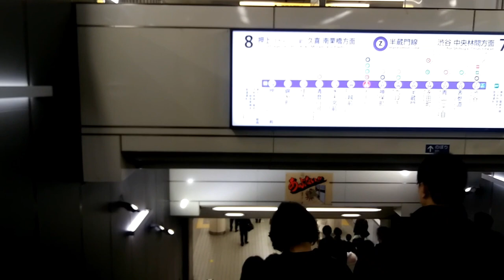【東京メトロ乗換えルート】東京メトロ千代田線大手町駅から東京メトロ半蔵門線大手町駅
From Tokyo Metro Chiyoda Line Otemachi Station to Tokyo Metro Hanzomon Line Otemachi Station Transfer Route